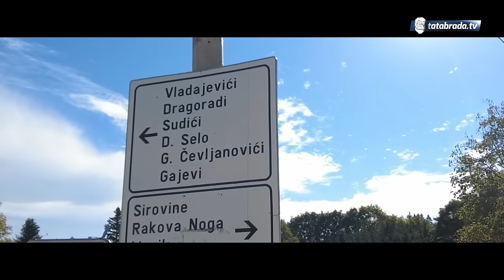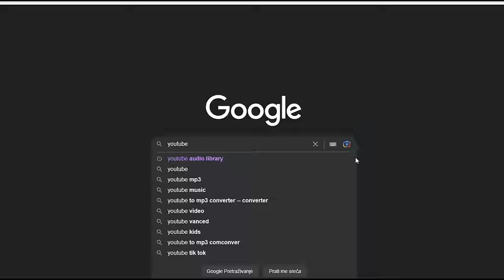ŽENU MU OTEO LIK SA TIKTOKA, a ocu zapis donio 8 djece!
ĆEHAJE B.B,
Srebrenik 75350